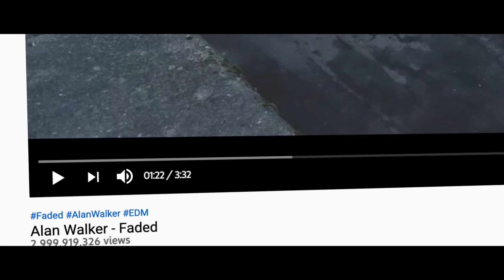Faded 3 billion Master